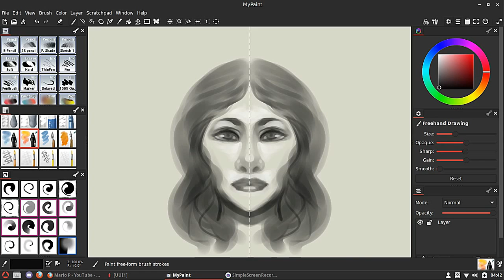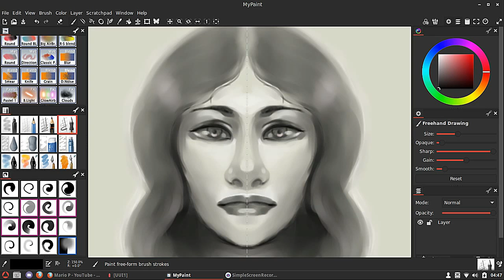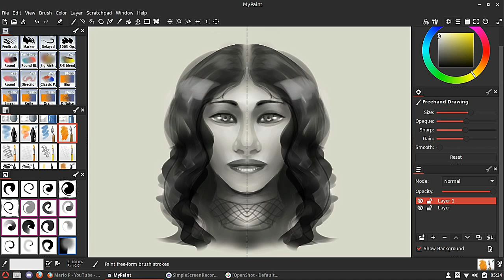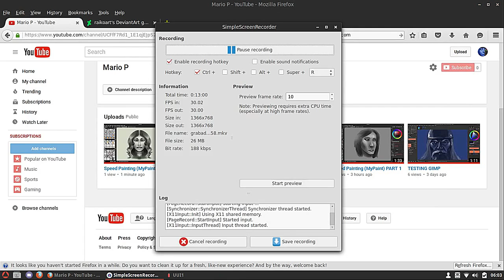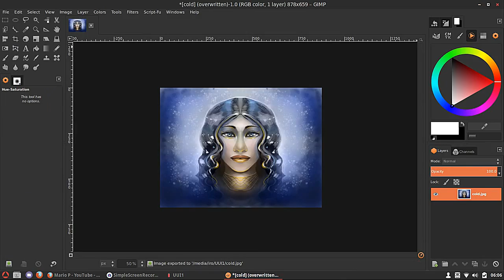Brillo Dorado (complete process)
Software used:
MyPaint
Gimp
Krita

System:
Iro Alpha